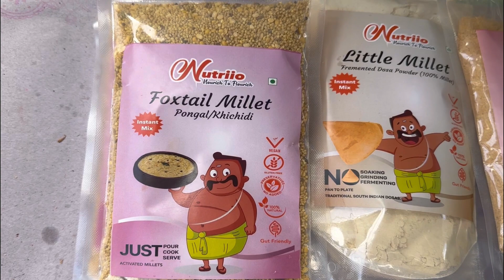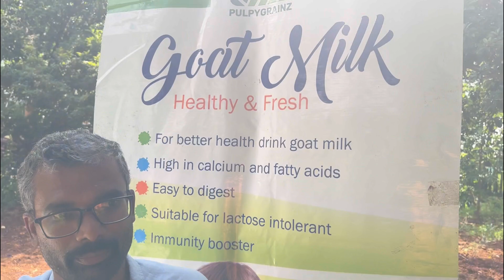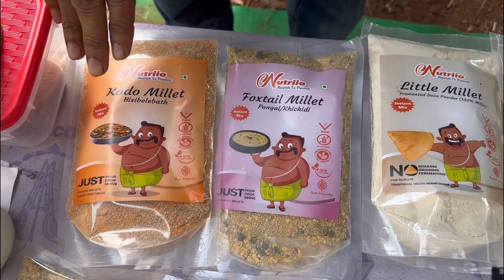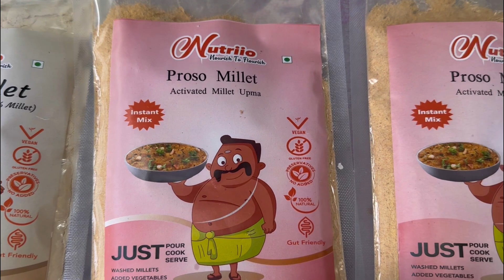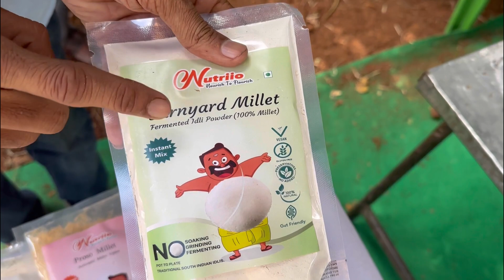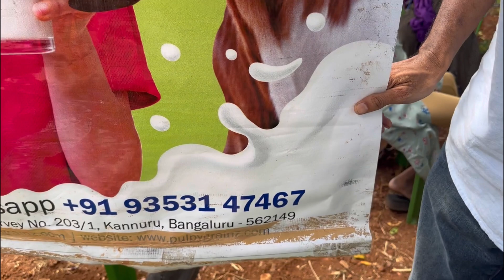ಗುರು ಅವರು ಮೇಕೆ ಸಾಕುವುದು ಮಾಂಸಕ್ಕಾಗಿ ಅಲ್ಲದೆ ಹಾಲಿಗಾಗಿ. ಮೈದಾ, ಸಕ್ಕರೆ ಬಳಸದೆ ಸಿರಿಧಾನ್ಯಗಳ ಬಿಸ್ಕತ್ ಬಹಳ ರುಚಿ.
Cruelty free Satvik Goat Farm, Mango picking festival, Maida free sugar free millet biscuits, ready to eat foods and many more by Guruprasad contact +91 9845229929